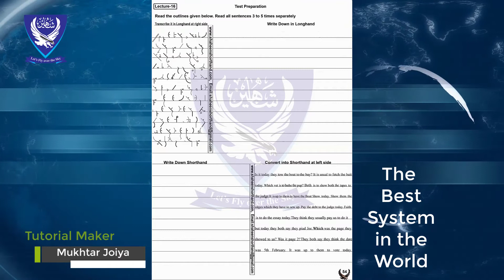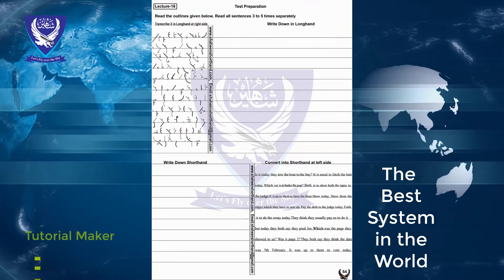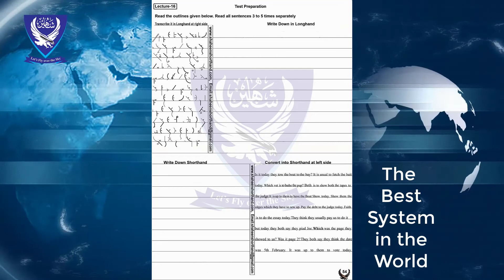Shorthand Basic Level Dictation | Shaheen Test- 2, Unit - 2 (40WPM) | Shorthand Online Dictation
Hy Guys! I am Mukhtar Joiya, Today in this video I am going to Dictate words online of 40 words per minute, so this video is very helpful for your and you can increase speed maximum in this video of 40wpm,  So this video is free of cost dictation words online, and if you are basic level shorthand student you can achieve this goal and you can change and increase the speed with this dictation speed, So watch this video and share to friends, so this video very benefits for all over the shorthand basic level students, Watch this complete video and you can increase speed 40 words per minute in some easy step, watch the video now dictation words 40 wpm in shorthand dictation words speed limit, Thanks for watching my videos, I hope your mind is clear about shorthand dictate words online in Pakistan, I will try next video upload soon as soon in some working days,

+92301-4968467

Get 100% Guarantee in One Paper Preparation GK (MCQ's) for all Govt Jobs in Pakistan -  info 2020

shorthand basic level dictation words,
shorthand dictation words online,
dictation words,
shorthand dictation,
shorthand online dictation,
shorthand free dictation online,
shorthand dictation for basic level,
shorthand free dictation online class,
shorthand dictation 40 wpm,
shorthand practice online,
shorthand dictation for basic level students,